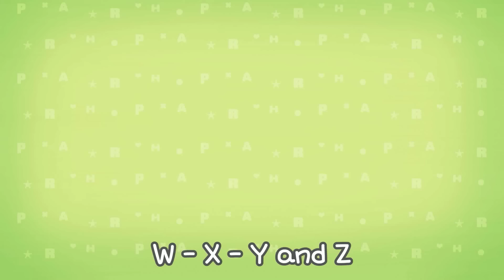03.ABC Song | 로보카폴리 에듀동요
친구들! 다 같이 노래를 따라불러 봐요!!!

"친구들, 우리 모두 다 함께 알파벳을 배워 볼까요?"

"한 번 더!"
"더 빨리!"

다 함께 따라 해요. ABC!
재미있고 신나는 ABC Song!

위험에 빠진 친구들을 구하러 여기 슈퍼 변신 로보카 구조대가 왔다!
정의로운 리더 경찰차 폴리, 용감하고 의리 넘치는 소방차 로이, 상냥하고 똑똑한 구급차 엠버, 재치만점 헬리콥터 헬리, 그리고 괴짜발명소녀 오퍼레이터 진.
이들은 위기에 빠진 친구들에게 도움이 필요할 때면 언제든지 나타나 환상적인 팀웍과 지혜를 모아 친구들을 구조한다.
아이들은 로보카 구조대의 구조과정을 보면서 일상생활에서의 안전수칙을 배우게 되고, 누군가에게 도움을 줄때 느끼게 되는 행복과 이웃과 함께 어울어져 살아가는 소중함이 무엇인지 깨닫게 될 것이다.

매주 금요일 유튜브 로보카폴리 TV 채널에서 새로운 영상을 만나세요!

로보카폴리와 더욱 가까워지고 싶다면?!